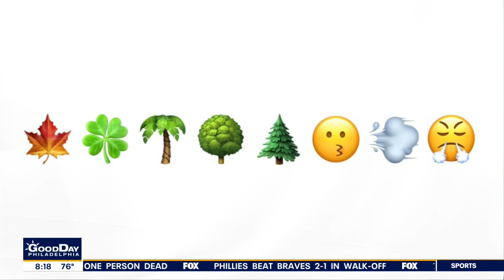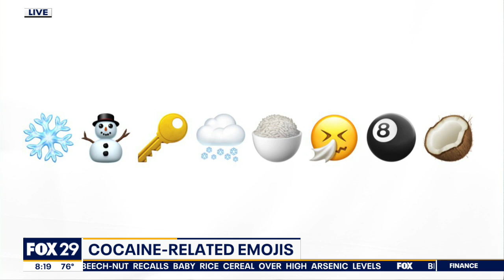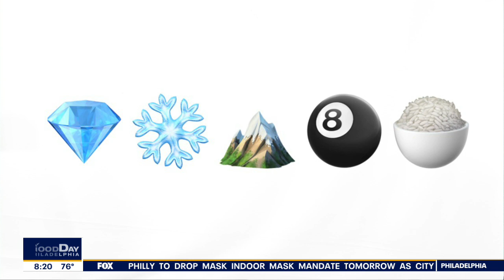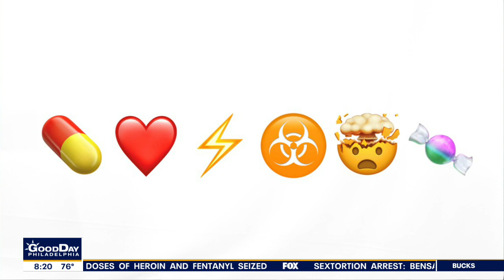What emojis are your kids using?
A tech expert joined FOX 29's Mike Jerrick to explain some of the emojis that kids could be using and what they mean.